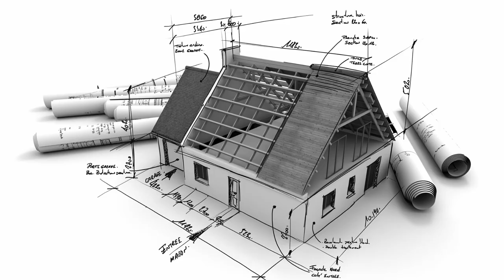REMONT W MIESZKANIU Z KONSERWATOREM ZABYTKÓW Jak zaplanować i na co uważać Izabela Siwik CityProjekt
Planując remont w budynku objętym opieką konserwatora zabytków należy odpowiednio się przygotować. Potrzebnych jest dużo dokumentów. Bardzo często proces ten znacznie się wydłuża, a każdy remont tak naprawdę remontem nie jest...
O NASZYM KANALE
Na naszym kanale znajdziesz wiele informacji na temat budowy, modernizacji i dbania o dom.
Dowiesz się tutaj jak przygotować się do budowy, na co zwrócić uwagę przy budowie domu oraz jak wygląda cały proces budowy.

wymiana okien w zabytkowym mieszkaniu,remont w zabytkowym mieszkaniu,remont,remont kamienicy,zmiany w budynku pod opieką konserwatorem,ochrona dziedzictwa kulturowego,zabytki architektury,zabytki kultury,prace remontowe w budynkach zabytkowych,remont obiektów zabytkowych,renowacja obiektów zabytkowych,konserwacja obiektów zabytkowych,konserwacja zabytkowych obiektów architektonicznych,konserwacja i renowacja budynków zabytkowych,prace remontowe budynków zabytkowych